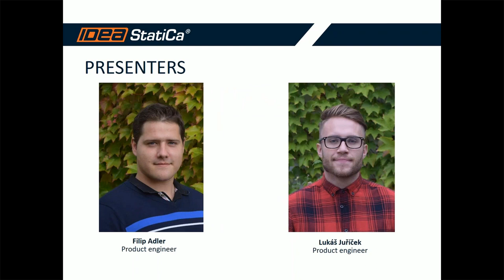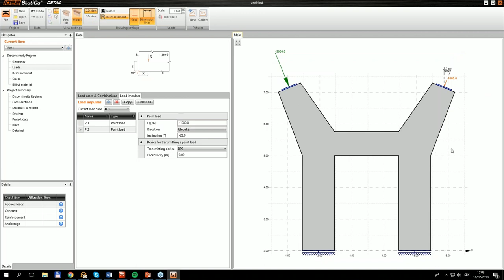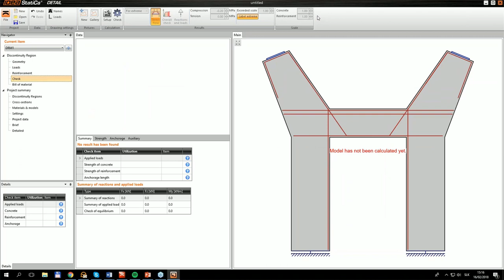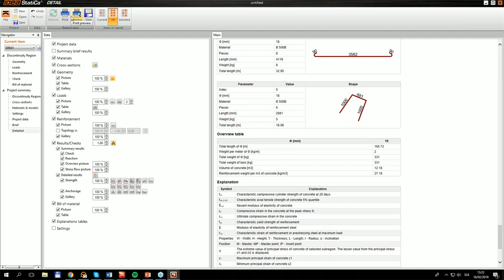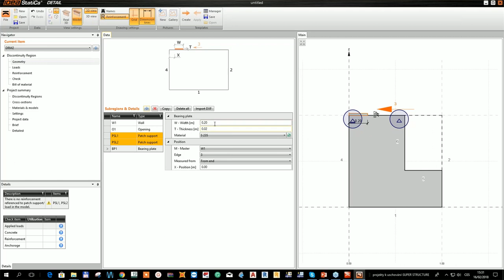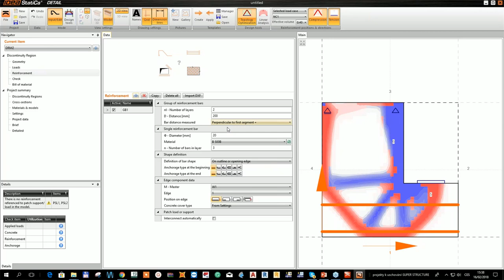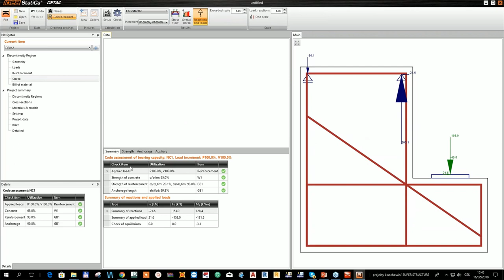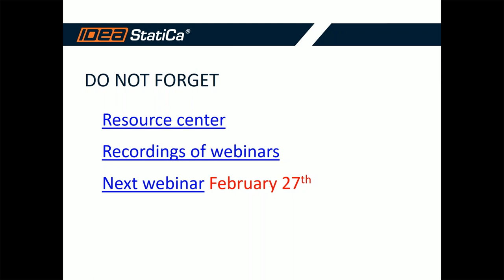Design and code check of a pylon and indirectly supported corbel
IDEA StatiCa Detail enables design and code check of all parts of the structure which are known as D (discontinuity) regions. Typically known parts are dapped ends, holes, corbels or support areas. The results of the analysis cover stresses and strains in concrete and reinforcement, bond stresses, etc. The results are clearly presented for better understanding of the behavior.